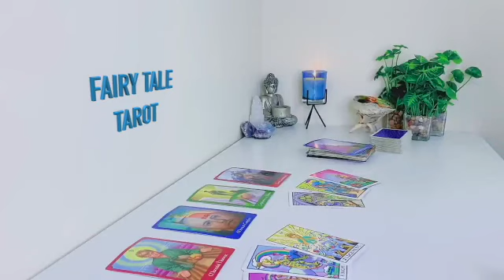SCORPIO THIS IS CRAZY AF😮❗THEY'RE ABOUT TO DO SOME DRAMATIC SH*T TO GET TO UR ATTENTION🍿👀❗JULY 2023